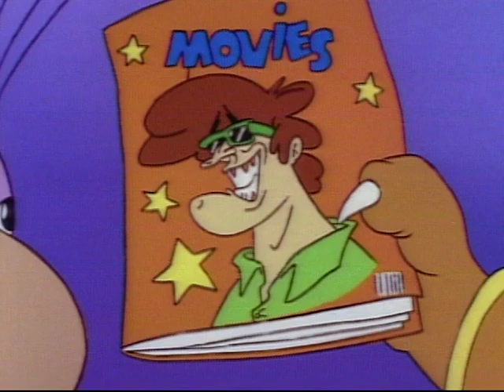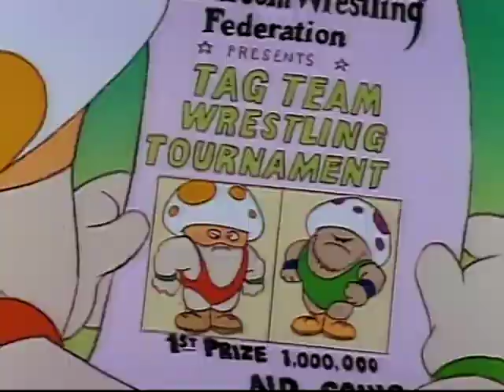Dadzilla | Adventures of Super Mario Brothers | Cartoons for Kids | WildBrain - Cartoon Super Heroes